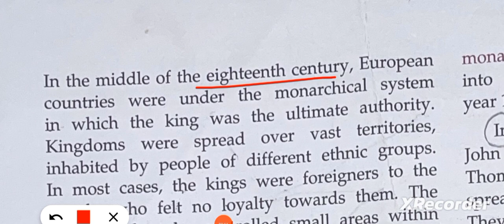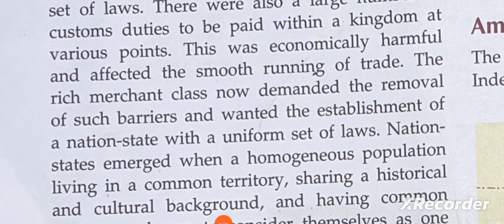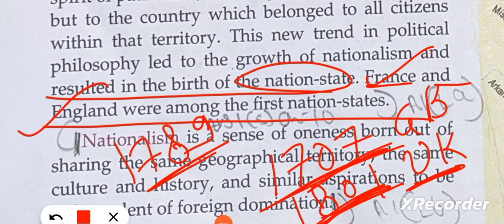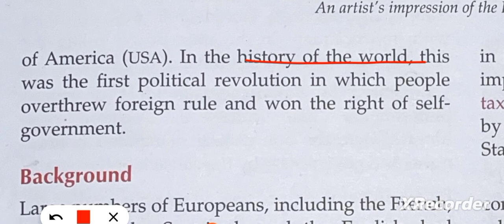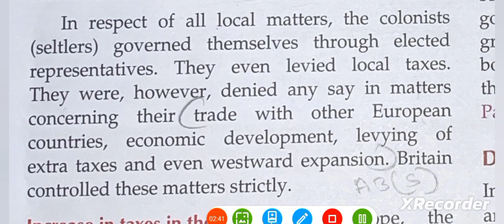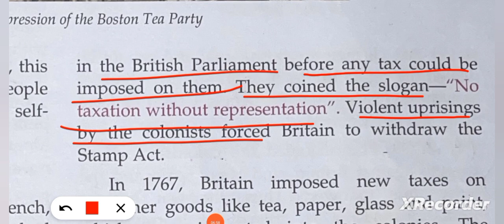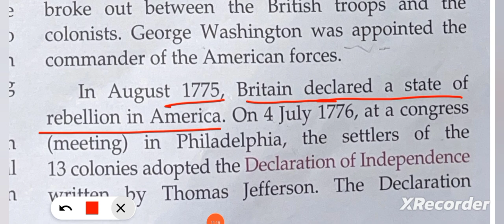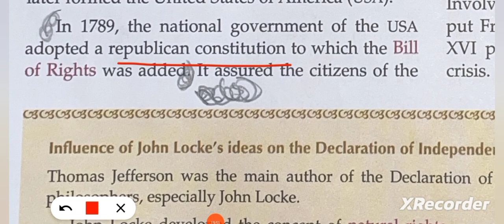ICSE class 8 history chapter 2 Growth of Nationalism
ICSE class 8 history chapter 2 Growth of Nationalism@ASMishra